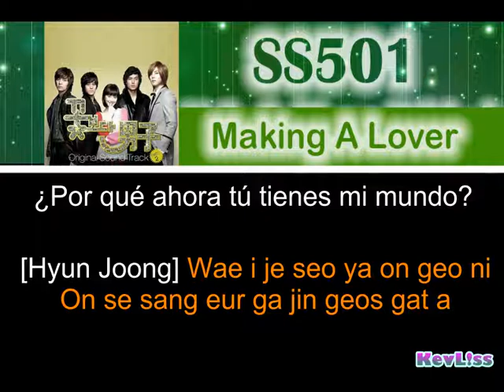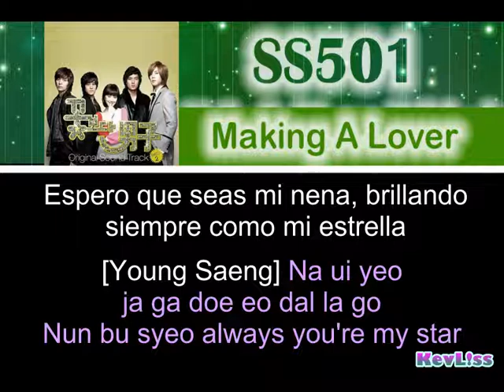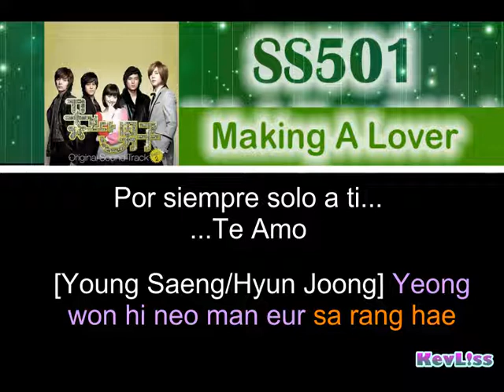SS501 - Making a Lover [Letra Sub Español + Rom]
Tema: Creando un amante
Boys Over Flowers OST (2009)